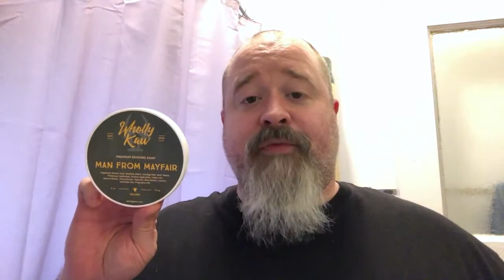The Daily Shave - Man From Mayfair by Wholly Kaw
Hiya folks, it's Thor, and thanks for joining my Daily Shave.  Today, after about 6 days of not shaving, I used my favorite gear to pamper myself before I get back onto my regular shaving routine.  Every item in my shave rates a 9.75, which, in my book, is tops.  Today I used Wholly Kaw's Man from Mayfair, which is not only in my top 3 soaps, but also my very favorite barber shop scent.  I paired that with my Red Jasper ancient stone collection synthetic brush to create a nice thick lather for my first past, and then was able to paint on a slicker lather for my subsequent passes.  I used the Rockwell 6c, starting on the 4 plate, and switching down to the 2 plate to finish off without any irritation on my sensitive skin thanks to the Astra Superior Platinum blade.  I finished off this shave with some Thayer's lemon witch hazel, and a Clubman Pinaud splash.

Item's Used in Today's shave
Wholly Kaw Man From Mayfair

Make sure to keep up to date with us